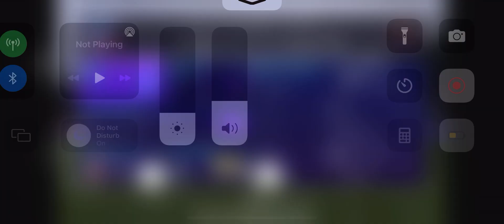MLS Cup single elimination #11 Real Salt Lake vs #6 FC Dallas First Round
2:00 PM Kickoff